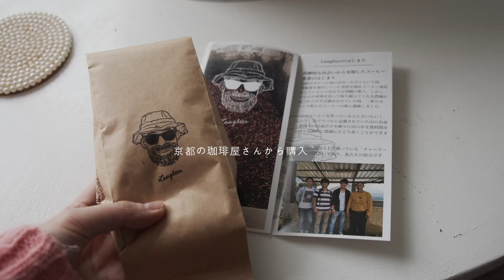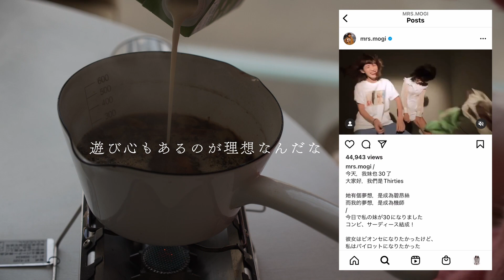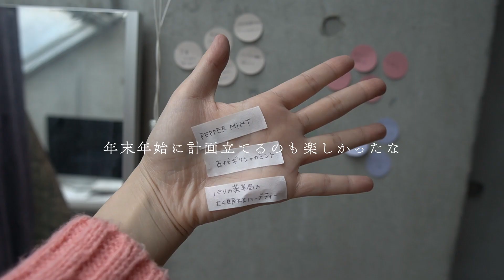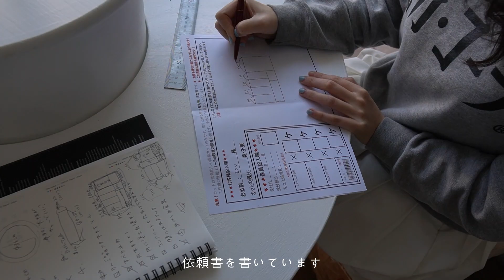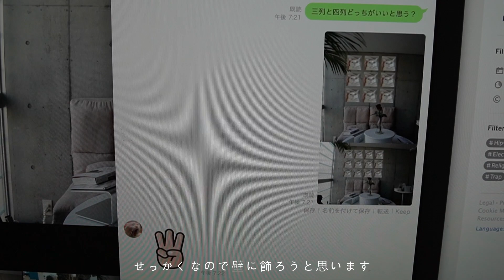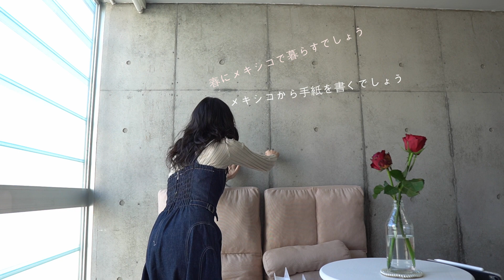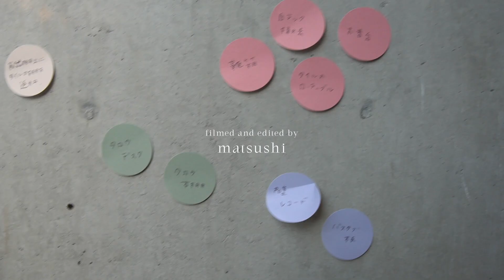007 自宅で過ごす年末年始｜りんご箱でソファ、手作りチャイ、ホームセンター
こんばんは、まつしです🌞
最近すごく寒いですね。風邪ひいちゃいそうですね。

わたしのVLOGは撮影と編集にすごく時差がありまして、
今回は年末年始にしっぽり考えたことなどを綴った動画になっております🎍

H I G H L I G H T

00:00 countdown
00:07 りんご箱でソファを作る
05:01 チャイ作りながらリンちゃんを語る
07:13 ホームセンターで木材カット
11:48 forecast 2022

🛒what
00:16 りんご箱
02:44 珈琲豆
03:47 テーブル

📢 beautiful songs
〼 easier said - luvtide
〼 FREE Nice Day In The Park With Friends Type Beat - "Hit The Quantize" (prod. With Love)
〼 Space, Man - Rabbit Island
〼 motion pictures (young) - anderson
〼 mooneye - oddy knocky